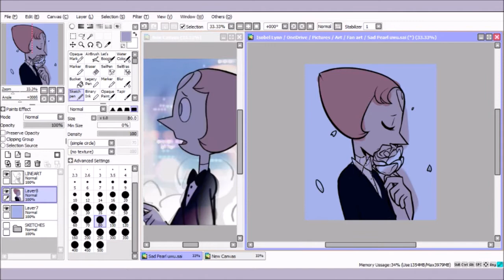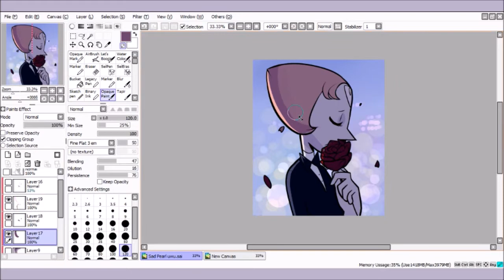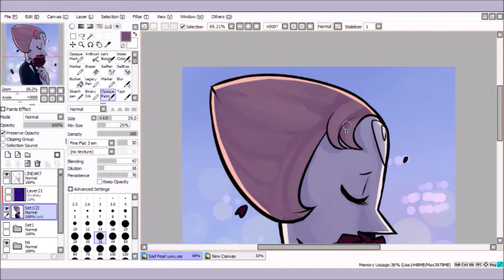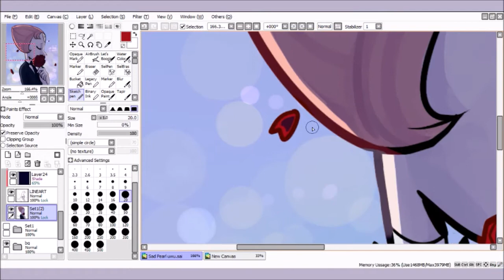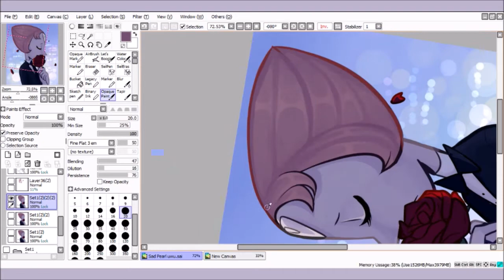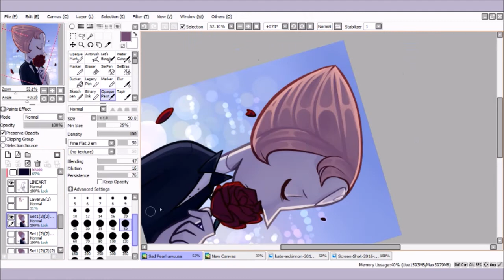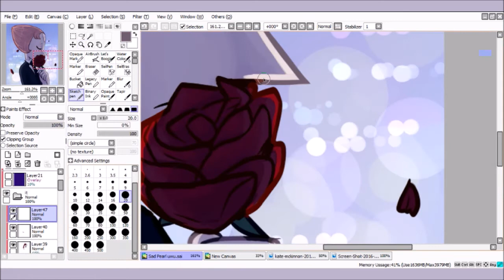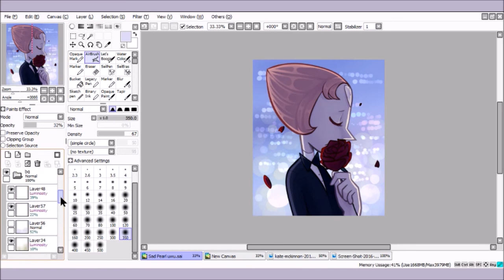PEARL || collab with NiaDraws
Today's video is a collaboration with NiaDraws! I also did a voiceover to explain it more, so I apologize for sounding very very awkward and probably mumbling a lot (it has closed captions if you need them!)

Outro is me playing 'Love Like You' from Steven Universe. I couldn't learn the full thing in time so it's just the single notes :'D